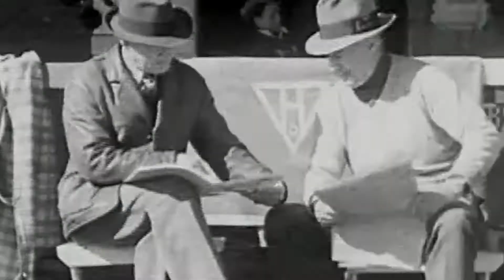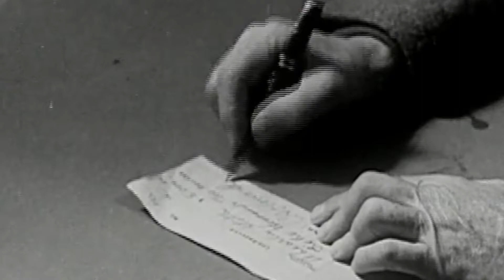Unlock Your Power: Creatine Subliminal for Strength and Energy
Welcome to our transformative subliminal session designed to tap into the power of creatine and unleash your inner strength and energy. This immersive video aims to guide you into a deep state of relaxation while reprogramming your subconscious mind to harness the benefits of this popular supplement.

Sit back, relax, and allow the soothing music and captivating visuals to create a serene atmosphere as you embark on a journey of self-discovery. Our certified guide will gently lead you through a series of hypnotic suggestions and affirmations, specifically tailored to optimize your body's utilization of creatine.

As the session begins, you'll be encouraged to let go of any tension or stress, taking deep breaths to relax your body and mind. You'll gradually enter a tranquil state, where your subconscious becomes receptive to positive suggestions.

Through vivid imagery, you'll visualize yourself engaging in intense physical activities, tapping into newfound strength and energy fueled by creatine. You'll feel your muscles becoming stronger, your endurance increasing, and your overall athletic performance reaching new heights. As creatine flows through your body, it enhances cellular energy production, allowing you to push past your limits and achieve your fitness goals.

During the session, empowering affirmations will be repeated to reinforce your belief in the transformative power of creatine. These affirmations will help cultivate a deep sense of confidence, motivation, and determination, empowering you to take charge of your fitness journey.

As the session nears its conclusion, you'll gradually return to full awareness, feeling invigorated and ready to embrace a lifestyle that includes a healthy supplementation of creatine.

Unlock your hidden potential and harness the power of creatine through the transformative practice of hypnosis. Embrace strength, energy, and peak performance. Start your journey towards optimal fitness today!

WARNING! This subliminal contains more than 40 layers of affirmations and is very intense

Listen 2-5 times per day when your subconscious mind is fully relaxed.
You can listen to this recording before sleeping with headphones, as they work the best. Avoid using social media after listening. Let the results materialize, keep up the daily hydration as it affects the metabolism of your body as the results.

The effects of this subliminal are permanent and irreversible.

 🎧 Works with or without headphones

Listen at a medium or lower (comfortable) volume

Do not listen whilst driving or operating machinery